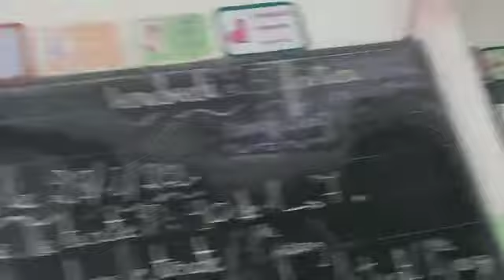chanson pour la maman